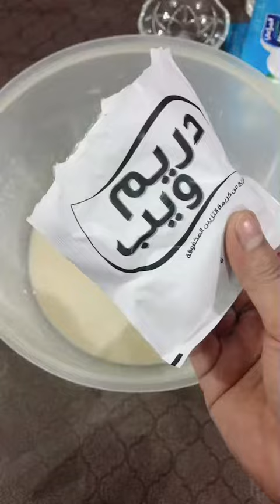خلية النحل | ميمونة الاندونيسية